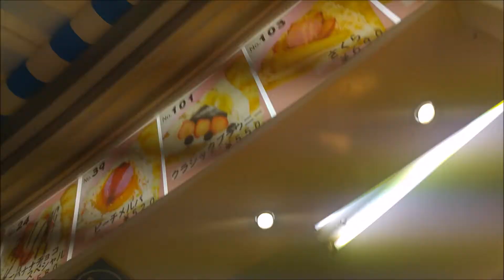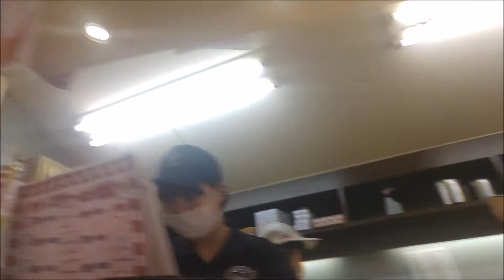Japonia - Dzieje się przy stacji Harajuku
Dzisiaj jesteśmy w okolicach stacji Harajuku, Przejście gdzie są zawsze jakieś występy oraz Takeshita Street na której kupujemy sobie najlepszego naleśnika :P ( creep )